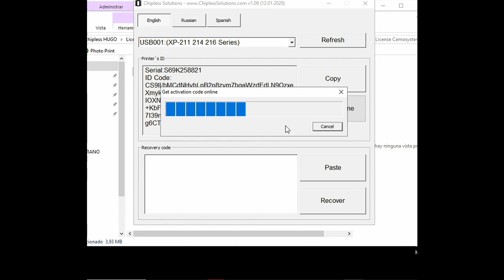New Chipless XP-211, XP-212, XP-213, XP-214, XP-216, No mas chips en tu epson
Chipless para  SC-P Series
P400, P405, P407, P408, PX7V2
P600, P607, P608, PX5V2,
P800, P807, PX3V ,

Work Force Series
WF-2630, WF-2631,
WF-2650, WF-2651,
WF-2750, WF-2751 ,
WF-2760, WF-2761,
WF-2860,
WF-3720, WF-3721, WF-3723, WF-3725, WF-3730, WF-3733, PX-M680F,
WF-4630,
WF-4720, WF-4730, WF-4733, WF-4734, PX-M780F,
WF-5620, PX-M840F,
WF-7710, WF-7711, WF-7715, WF-7720, WF-7721, PX-M5080F, PX-M5081F,
WF-C5210, PX-S884 ,-,
WF-C5290 ,-,
WF-C5710, PX-M884F ,-,
WF-C5790 ,-,
WF-C8690, PX-M7110FP ,
WF-C869R, PX-M7070FX,

XP Series
XP-55, EP-306,
XP-211, XP-212, XP-213, XP-214, XP-216, PX-046A,
XP-230, XP-231, PX-048A,
XP-235, XP-235A,
XP-240, XP-241, PX-049A,
XP-243, XP-245, XP-247,
XP-255, XP-257,
XP-340,
XP-342, XP-343, XP-345,
XP-352, XP-355,
XP-430, XP-431, XP-434,
XP-440, XP-441, XP-446,
XP-442, XP-445,
XP-452, XP-455,
XP-630, XP-635,
XP-640, XP-645,
XP-760, EP-807A ,
XP-830 ,
XP-960, EP-978A3 , XP-2100, XP-2101, XP-2105, EW-052A ,
XP-3100, XP-3105, EW-452A ,
XP-4100, XP-4101, XP-4105 ,
XP-6000 ,
XP-15000, XP-15010, EP-50V ,

EP Series
EP-808,
EP-979,